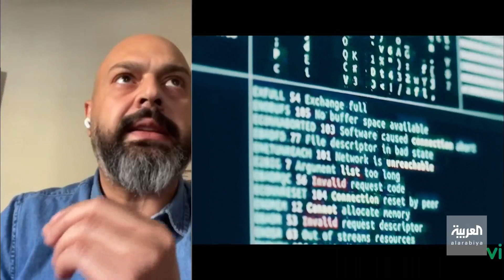صباح العربية | الوسم 2.. موسم جديد على شاهد VIP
موسم جديد من مسلسل الوسم .. بدأ عرضه على منصة شاهد .. بعد نجاح الموسم الأول وتحقيقه نسبة مشاهدة عالية ..
لقصته التي تحمل الكثير من التشويق والغموض في إطار درامي وإخراجي لافت ..
المسلسل من بطولة النجم قصي خولي وكفاح الخوص وإسماعيل تمر وميسون أبو أسعد وجلال شموط ووائل زيدان وإخراج السوري سيف الدين سبيعي .. وهو من أعمال شاهد الأصلية